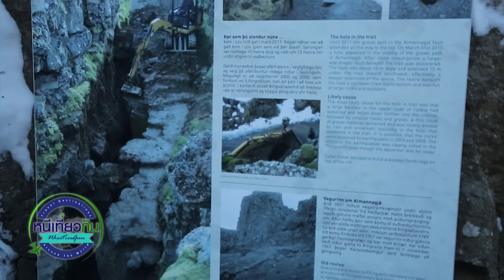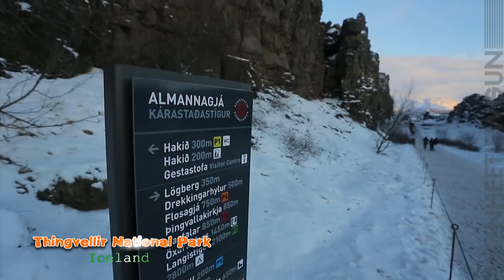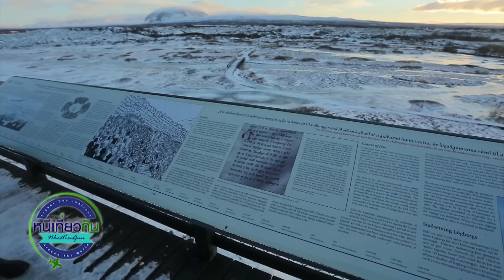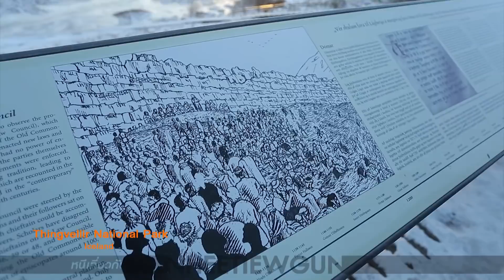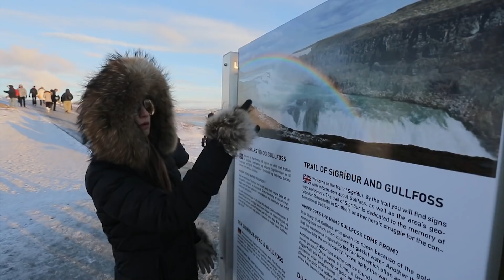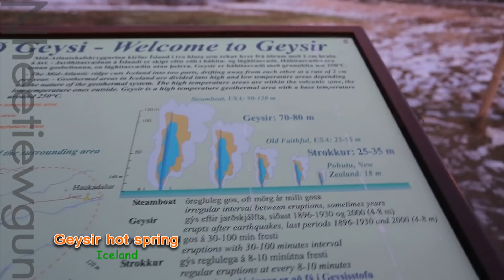หนีเที่ยวกัน | สุดยอดน้ำตกที่ยิ่งใหญ่ใน Iceland ความมหัศจรรย์ของธรรมชาติ | 25 ก.ค. 63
*** รายการนี้ถ่ายทำก่อนเกิดสถานการณ์โควิด-19 ***

ติดตามช่องทางอื่นของ FlukLee ได้ที่